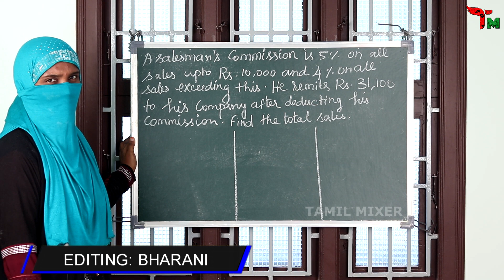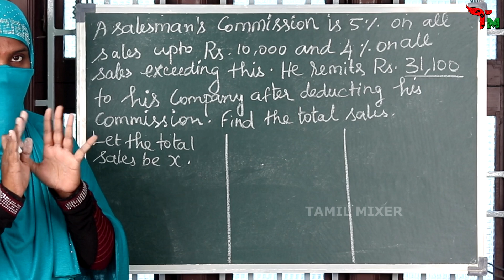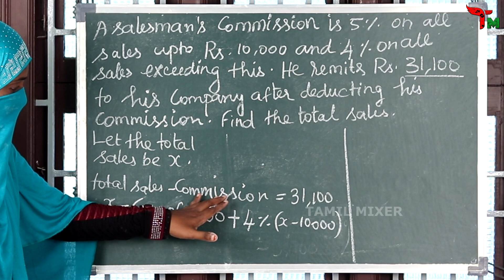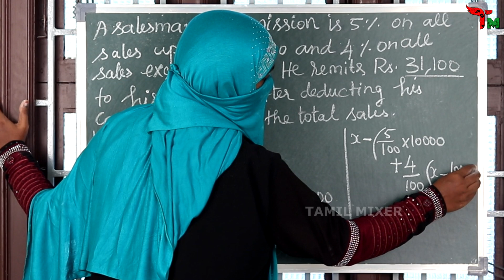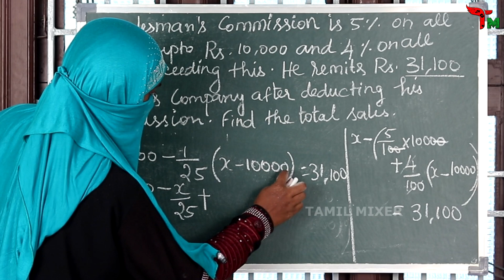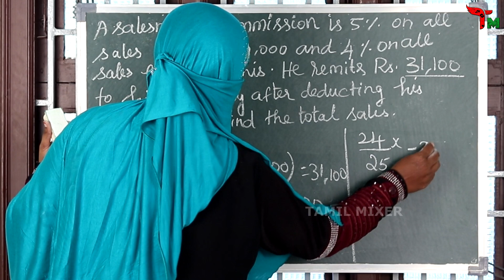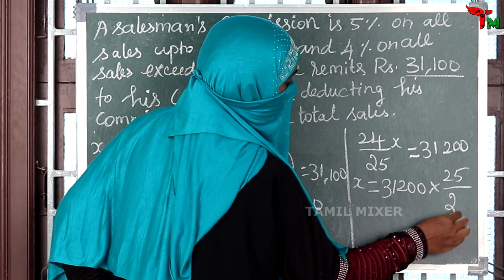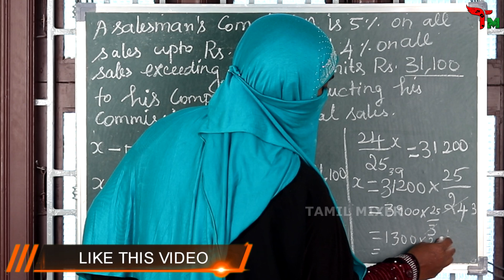PERCENTAGE | SALES MODEL PROBLEM | TNPSC | SSC | RRB | IES | Tamil Mixer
Percentage - Sales Model problem

5. IMPORTANT QUESTION FOR COMPETITIVE EXAMS
6. SHORTCUTS FOR ADDITION | ODD | EVEN NUMBER